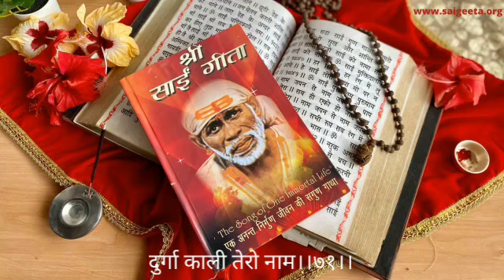श्री साई गीता पारायण । दोहा - ७० - ७१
Sri Sai Geeta Paarayan - Doha 70 - 71

श्री साई गीता मानव जाति के लिए दिव्य बाबा साईनाथ का उपहार है। श्री साई गीता एक आध्यात्मिक कृति है जो समय से परे है और हमेशा प्रासंगिक है। इस महान ग्रंथ का एक-एक शब्द बाबा साईनाथ द्वारा लिखा गया है और उनके अमृत पुत्र आनंद साईं को दिया गया था।

Sri Sai Geeta is divine Baba Sainath’s gift to mankind. Sri Sai Geeta is a spiritual masterpiece that transcends time and is always relevant. Each and every word of this great treatise has been written by Baba Sainath and was given to his Amrit Putra Anand Sai.